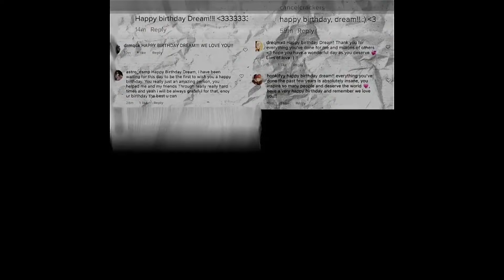the best dream birthday edits!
✩ FLASH WARNING in some edits!

note: this is just for fun. i’m not profiting of these videos. some edits are cut short due to copyright. some songs are mute due to copyright.

(where i post edits and can find your accounts)
my 2nd youtube channel: @ephemeraleditdumps
(where i post free thumbnails)

sub count: 9.29k ty & ly!!

tags.